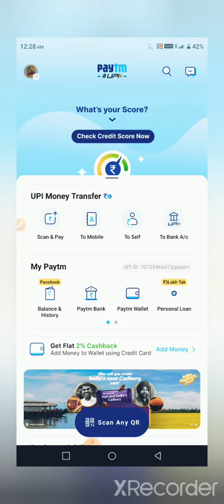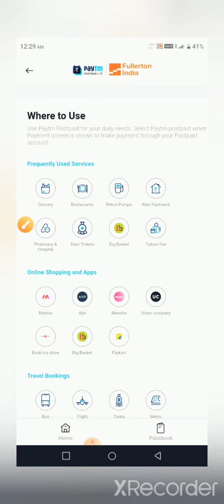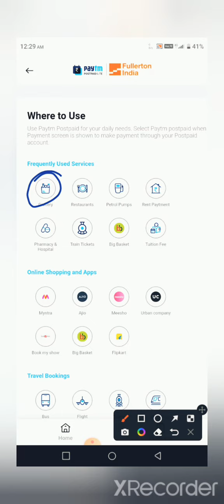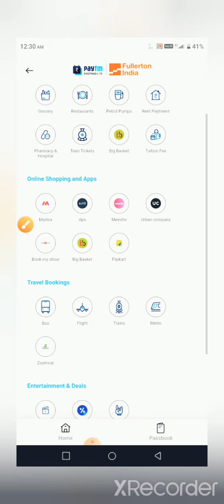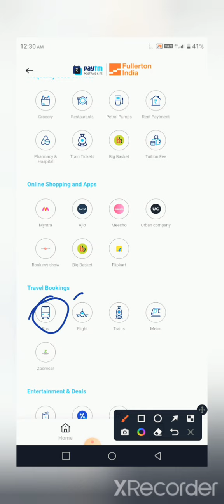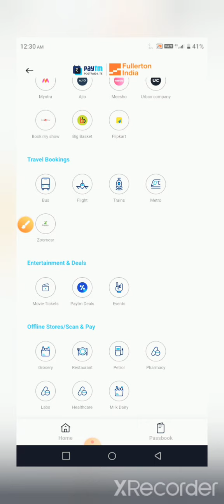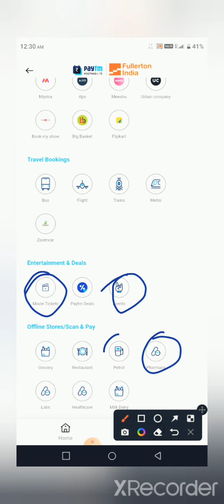Paytm postpaid payment kese use kare#paytm